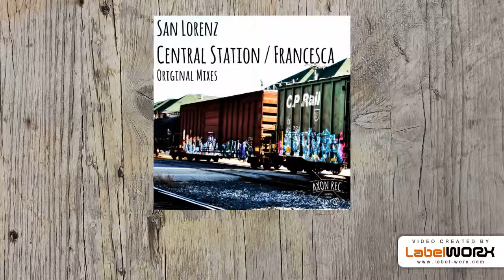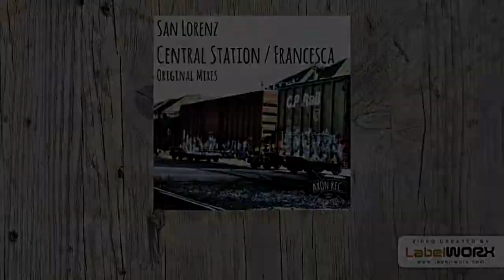San Lorenz - Central Station (Original Mix)